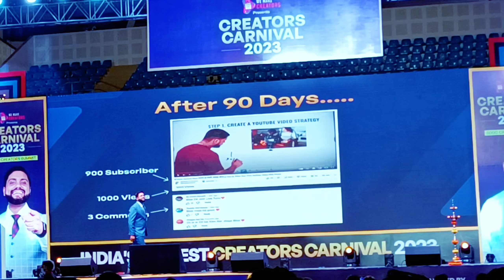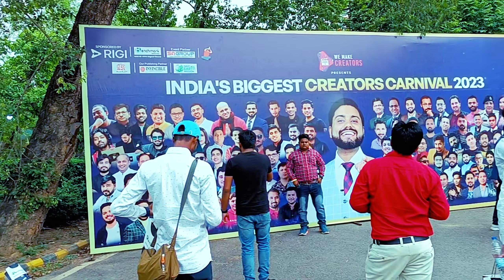India's Biggest Creators Event 2023 New Delhi Full Real Vlog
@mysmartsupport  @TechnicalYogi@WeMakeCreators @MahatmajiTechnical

For Brand and Business.

Note: Music used in this video is not mine, Please contact the artist / label if you want to use it. credit of this music goes to respective owner, this video is made for entertainment purpose, if dear owner has any problem related to music, please given my number in description Have and email has also been given please try to inform once.